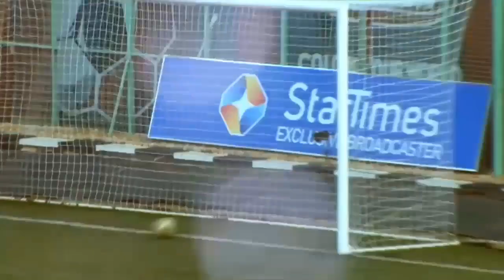Vipers SC is back in action this SATURDAY LET'S GO... Venoms Vipers Sc Vs Horoya Ac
VipersSC is back in action this SATURDAY
LET'S GO...